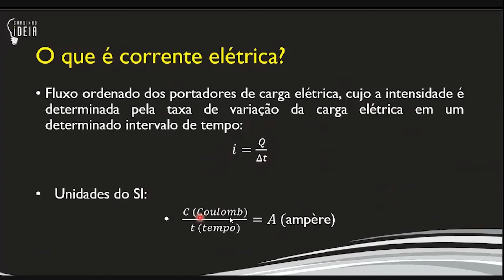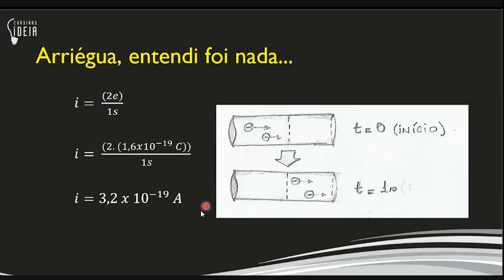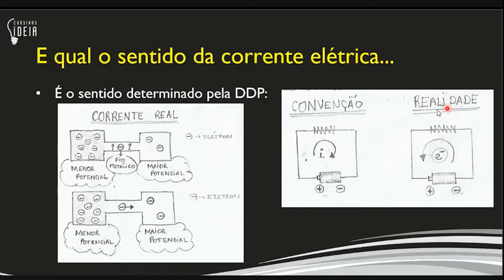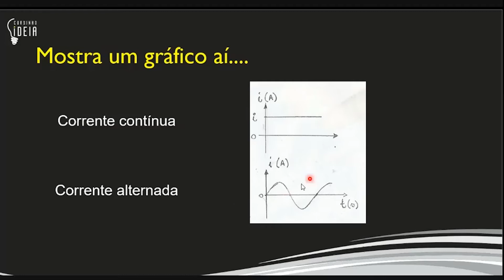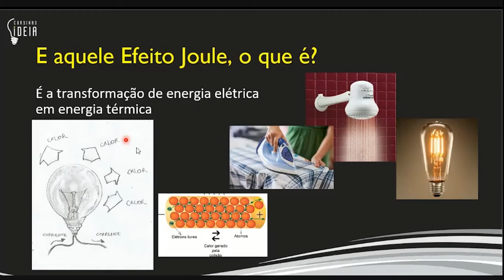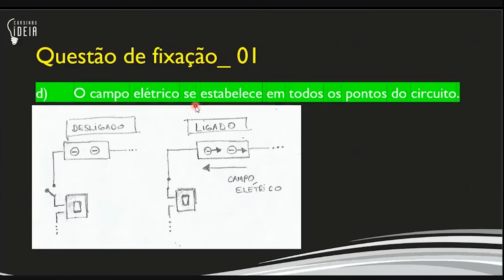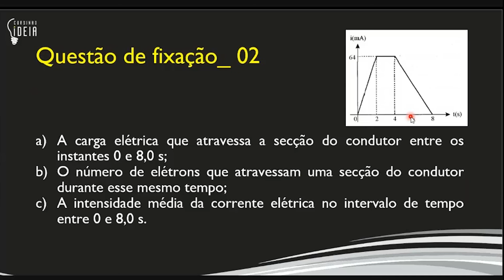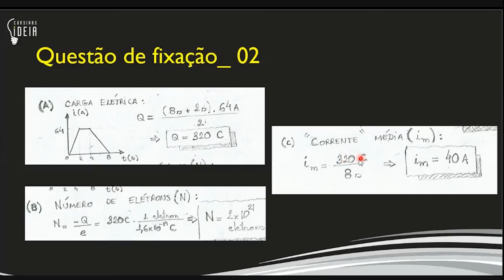Física 2 - Aula 12 - Cargas Elétricas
Aula sobre Cargas Elétricas com o Professor Joab Gomes.
Tópicos:
Corrente Elétrica
Efeito Joule